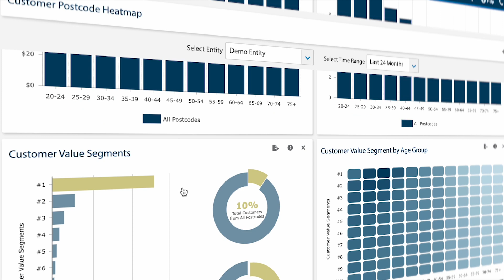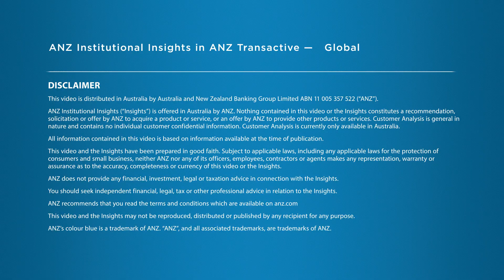Customer Analysis - Case Study